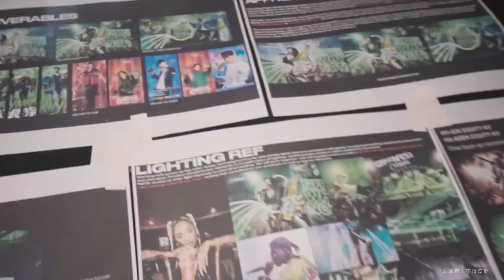【GAI周延】乐堡广告大片拍摄花絮2024